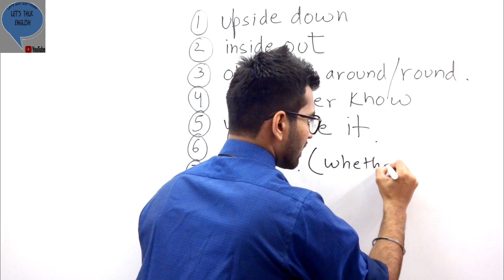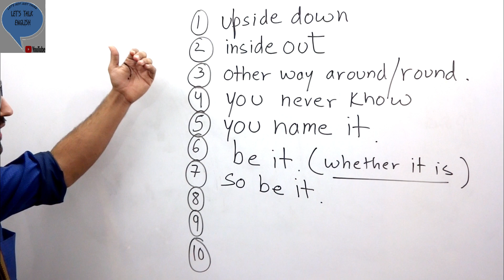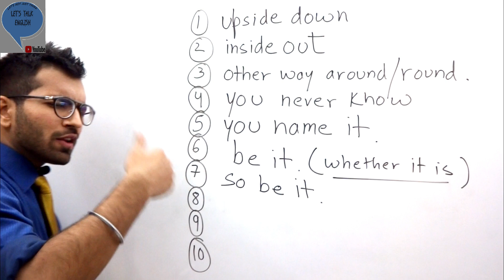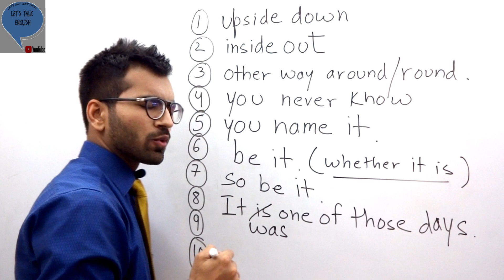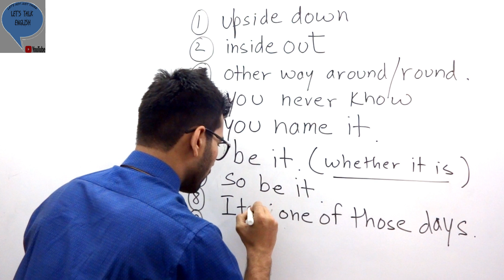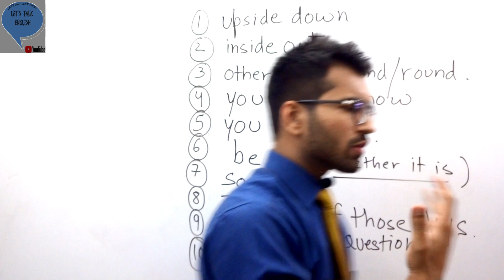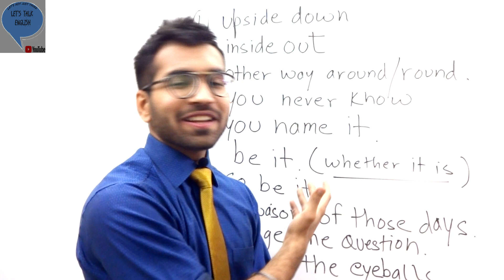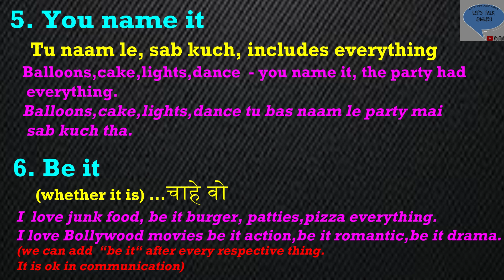PART 2|MOST IMPORTANT ENGLISH PHRASES FOR SPOKEN ENGLISH| ENGLISH PHRASES FOR DAILY USE|AMAN MASKEEN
New playlist “The Phrases” is getting introduced today.
10 important phrases have been discussed that you can simply apply in your communication.
Phrases are always easy, just watch the video and start using them.As simple as that.
MOST IMPORTANT ENGLISH PHRASES FOR SPOKEN ENGLISH HAVE BEEN DISCUSSED IN THIS VIDEO.
WATCH THIS VIDEO SO THAT YOU CAN LEARN ENGLISH PHRASES FOR DAILY USE|
Check all the playlists from let's talk English :-

By- Aman maskeen.